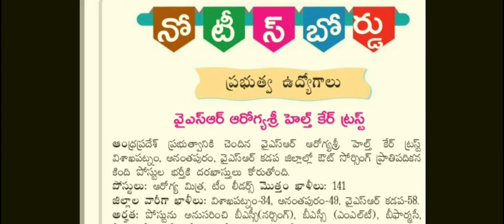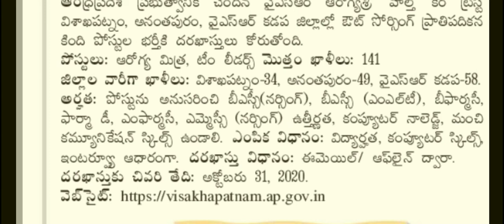YSR Aarogya Sri Health Care Trust Notification 2020 Released.